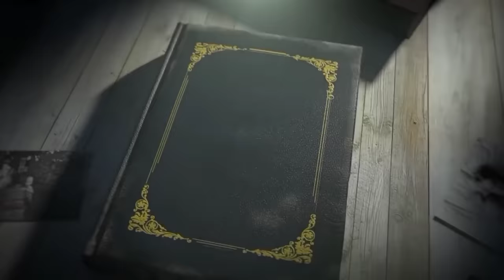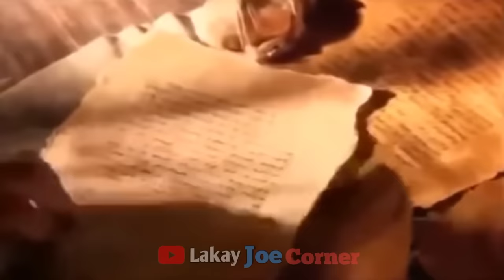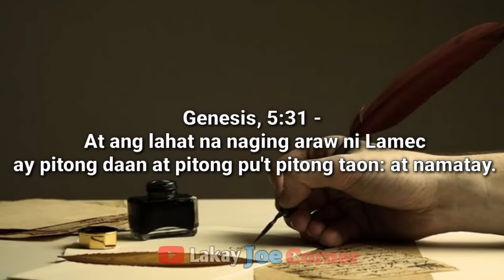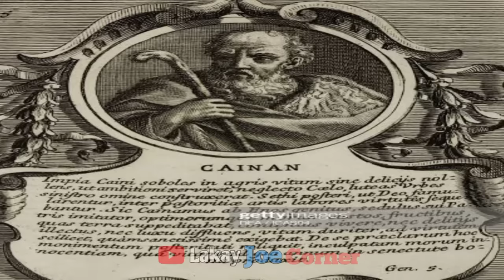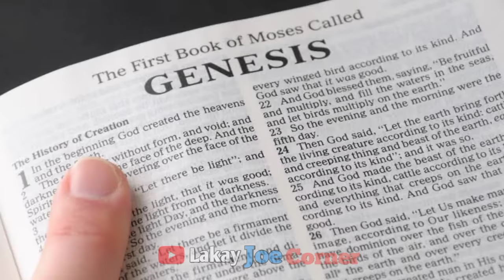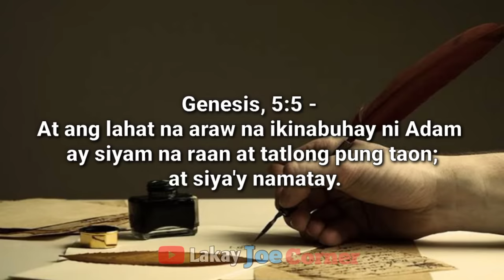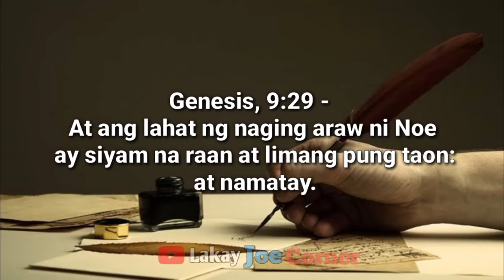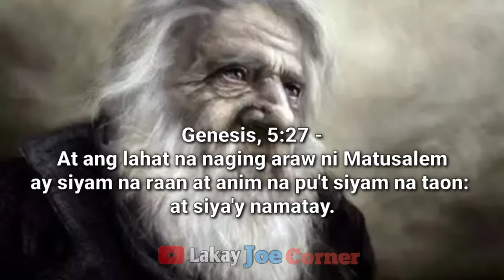10 Pinaka Matandang Tao na Nabuhay sa Bibliya|Pinaka Matandang Tao sa Mundo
Pinaka matandang tao na nabuhay sa panahon ng Bibliya kilalanin natin sila kong maaari pa bang maabot ng mga tao ngayon ang mga ganoong edad sa panahong ito?.

Ang kuwentong mula sa mga banal na kasulatan na siniyasat upang mabou ang ating kuwento

pinoy mystery
Tinagalog
asiong daldal
alam nyo ba to
Ian Acda
Kaalaman ph